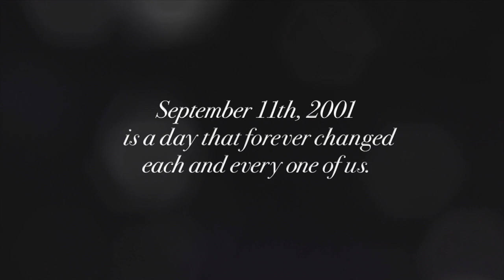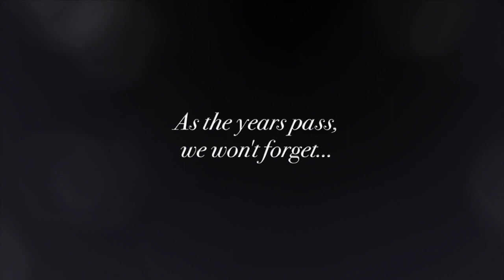9/11 - What We Learned (Igniter Media)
9/11 - What We Learned (Igniter Media)